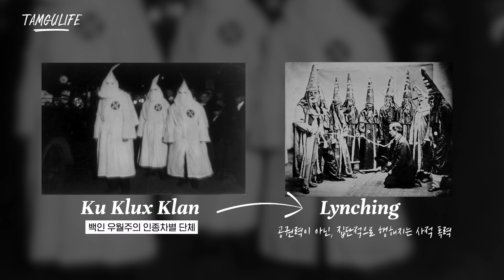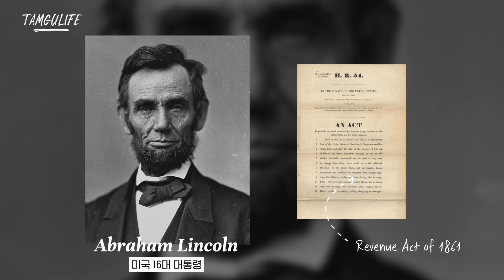🇺🇸[레드데드리뎀션2] 미국 서부개척시대 3D 역사 투어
오늘은 19세기 미국 서부개척시대를 배경으로한 역사게임
'레드 데드 리뎀션2'를 플레이해보았습니다!

미국 총잡이들은 어떤 삶을 살았을까요?

insta. @totalintelli